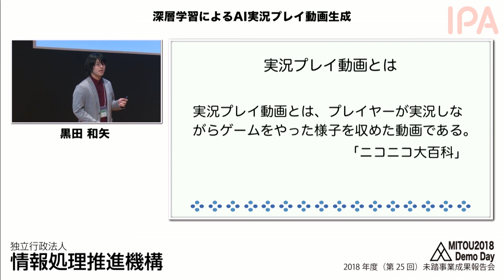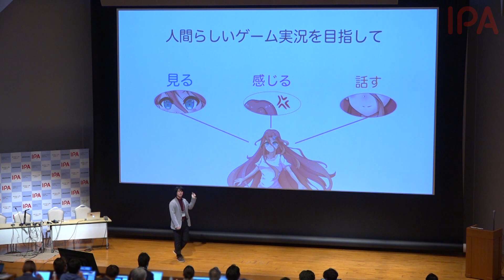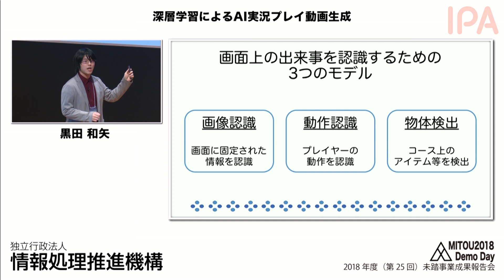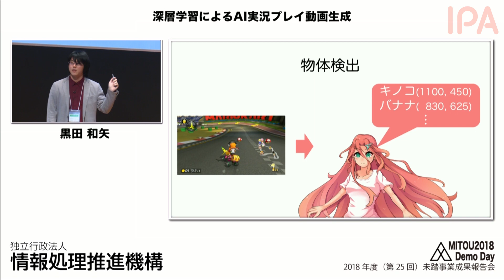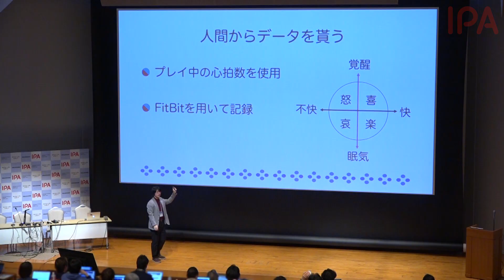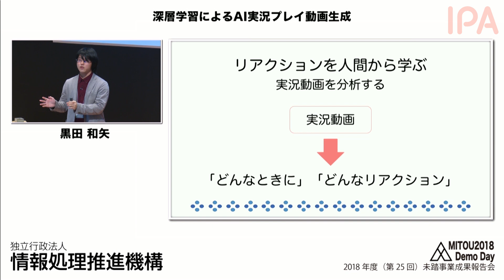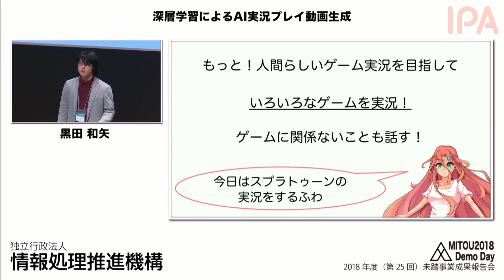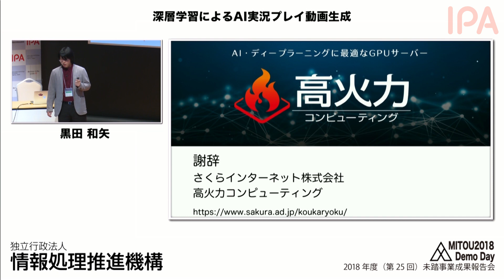【2018年度未踏／No.3】深層学習によるAI実況プレイ動画生成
2019年2月16日／17日開催 2018年度（第25回）未踏IT人材発掘・育成事業 成果報告会

プロジェクト名：
深層学習によるAI実況プレイ動画生成

クリエータ：黒田 和矢
（静岡大学 大学院 総合科学技術研究科 情報学専攻）

担当PM：五十嵐 悠紀
（明治大学 総合数理学部 先端メディアサイエンス学科 専任准教授）